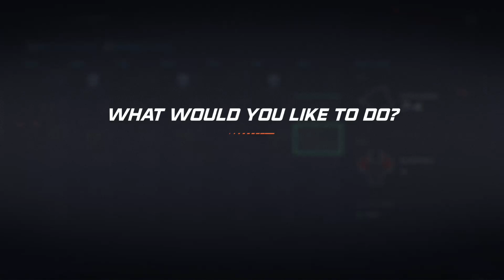NHL 20 - Draft To Glory Franchise Mode #2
Let me know what you guys thought of this video in the comments below, if you enjoyed the video leave it a like and also if you're new around here and enjoy my content make sure to subscribe!